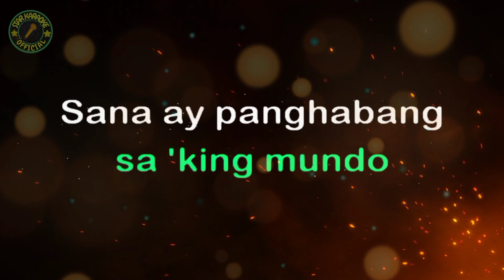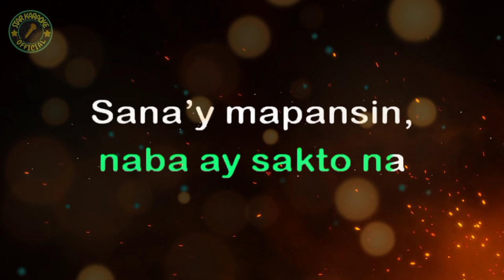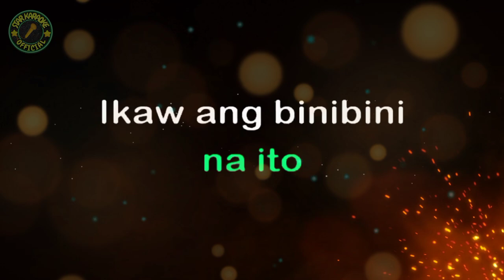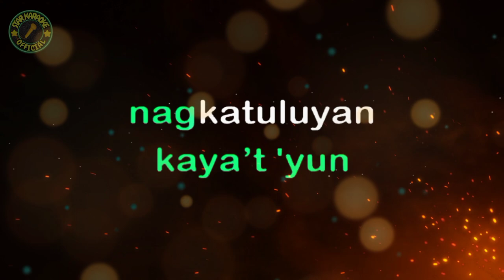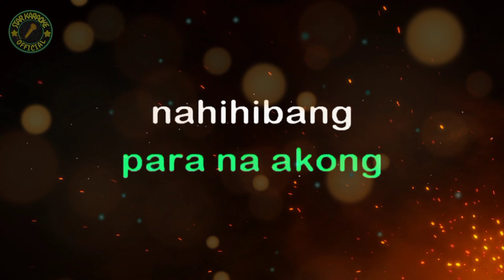MARIKIT | JUAN, KYLE "VIDEOKE" STAR KARAOKE OFFICIAL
About Star Karaoke Official:

Welcome to the official Star Karaoke YouTube channel! On this channel, you’ll find a variety of karaoke and sing along videos with lyrics, including pop rock, R&B, hip hop, piano, acoustic, and electropop genres from Taylor Swift, Katy Perry, ABBA, and more. If you like music, singing along, learning song lyrics, or karaoke, sing along to them in style with Sing King Karaoke, your number one source for YouTube karaoke and lyrics. Thanks for All The Support,

+++ GCASH NUMBER: ?

+++Star Karaoke Is A YouTube Channel Founded march 19, 2021.  We Create a High quality instrumental covers songs local and international.

________DETAILS:___________
Graphic on Video created by: Star Karaoke Official
Graphics and Design created by: Star Karaoke Official